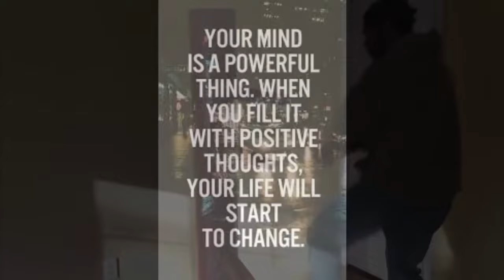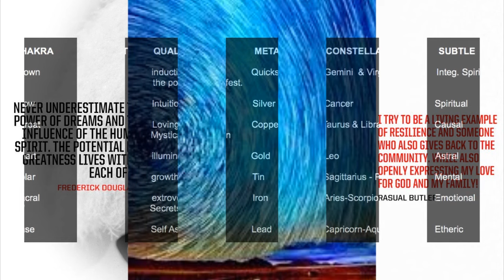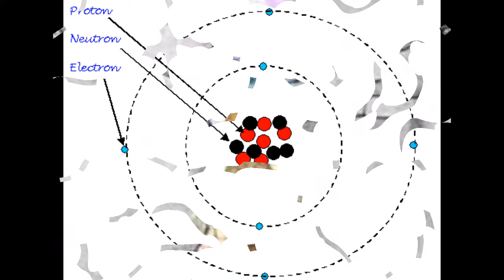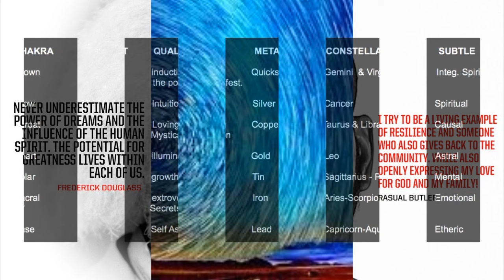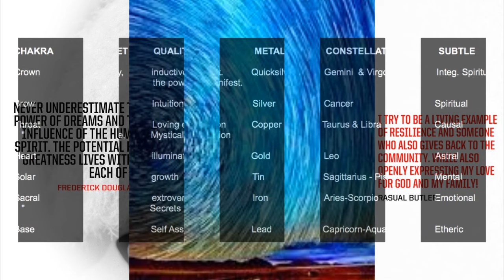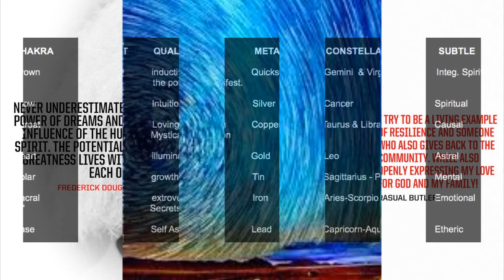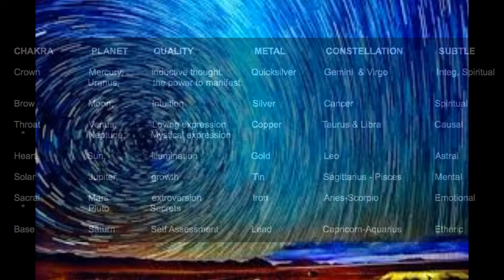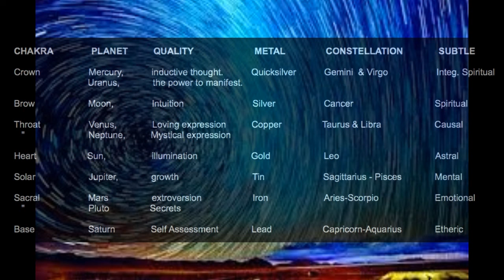"The Metaphysics of Fitness" with Brother Jamal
Tonight we will explore the mysteries of fitness from a metaphysical and physical standpoint. You'll discover how your fitness has much more to offer than just vanity and physical vitality. We will work our way closer to reclaiming what ultimately is ours: full illumination. You'll also get some jewels to help you navigate your way along "The Path." Join us as we further evolve into the great "Quickening!"